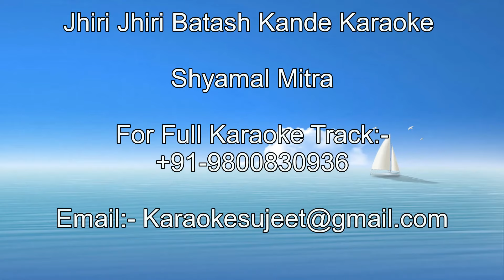Jhiri Jhiri Batash Kande Karaoke | Shyamal Mitra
Song: Jhiri Jhiri Batash Kande
Singer: Shyamal Mitra
Movie: Padma Chokhe